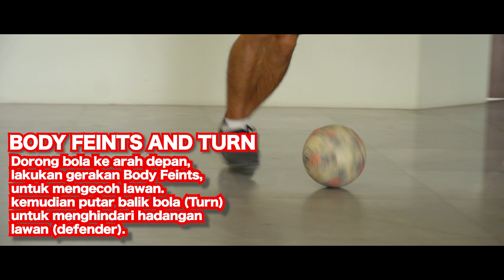Kombinasi latihan Cross Step & Scissors! with Kenji Adachihara sensei!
HIROBOLA ep.13 - Latihan Cross Step and Scissors with Kenji sensei!
Selamat datang di konten HIROBOLA!
Konten ini dibuat oleh Hiroaki Kato supaya teman-teman bisa bermain sepak bola lebih seru dan asyik.
Hiroaki Kato sebagai pembawa acara dan sekaligus menjadi murid dan latihan bersama-sama dengan pemirsa.
Mari kita belajar bersama-sama dan menikmati bermain sepak bola!!
Special Thanks: Selebritis FC atas uniformnya!
加藤ひろあきのサッカーコンテンツ「HIROBOLA」へようこそ。
No football, no life!を公言する加藤ひろあきが、この歳からでもさらにサッカーが上手くなりたいという願いを叶えつつ、インドネシアの人たちにもっと楽しくサッカーを楽しんでもらおうという企画。
先生としてインドネシアのプロリーグで５シーズンプレーし、今もインドネシア人のファンを多く持つ元プロサッカー選手：足立原健二氏を招聘！
みんなで「ケンジ先生」からサッカーを学んで、楽しくプレーしましょう！
*本コンテンツはインドネシア人を対象としている為、全編インドネシア語でお届け致します。ご了承ください。

☆Contact Person☆
Aras Ratri Kara